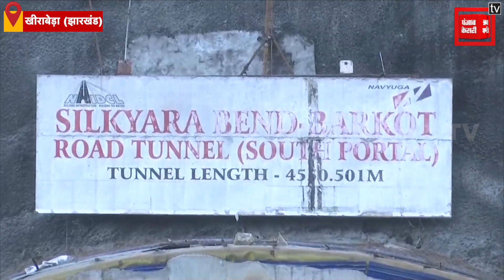Uttarakhand की सुरंग में फंसे Khirabera गांव के मजदूर परिवार को दोहरा झटका, छलका दर्द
Ranchi (Khairabadi): बेदिया के तीन लड़के इस समय उत्तराखंड(Uttrakhand) में सुरंग में फंसे हुए हैं... उनके परिवारों की हालत बेहद चिंताजनक है...सुरंग में फंसे मजदूरों में से एक हैं राजेंद्र बेदिया. लेकिन उनके परिवार को कल एक और झटका लगा जब उनके चचेरे भाई दिनेश बेदिया जिस ट्रैक्टर पर सवार होकर रामगढ़ जा रहे थे, उसे एक ट्रक ने टक्कर मार दी और उनकी मौके पर ही मौत हो गई...